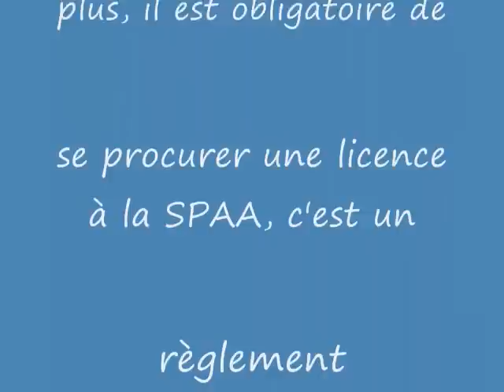Chien Judy ...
Bonjour, je suis Judy et je cherche un nouveau foyer.  En effet, je suis à la SPAA depuis le 11 janvier 2011, car mon maître n'avait plus de temps pour s'occuper de moi.  Je suis de race bouvier bernois et je suis âgée de 8 mois.  Je suis familière avec le toilettage (bain, brossage ...).  En auto, je suis calme.  Je suis craintive envers les étrangers et les autos qui circulent près de moi.  Je suis tricolore, noir, blanc et feu.  Je suis un chien qui a vécu à l'intérieur d'une maison avec des enfants.  J'espère avoir une deuxième chance dans la vie.  Je ne suis pas propre à 100%, mais si vous avez du temps à me donner, je le deviendrai.  Il reste encore des calendriers 2011, il est encore temps de s'en procurer à la SPAA, c'est une façon de faire un don.   Hello, I'm Judy and I seek a new home. In fact, I'm PASS since January 11, 2011, because my teacher had more time to look after me. I breed Bernese Mountain Dogs and I am 8 months old. I am familiar with the grooming (bathing, brushing ...). In the car, I am calm. I am fearful of strangers and cars that circulate about me. I am light, black, white and tan. I am a dog who lived inside a home with children. I hope to have a second chance in life. I'm not 100% clean, but if you have time to give me, I will become. There are still calendars 2011, there is still time to get them to PASS is a way to donate.